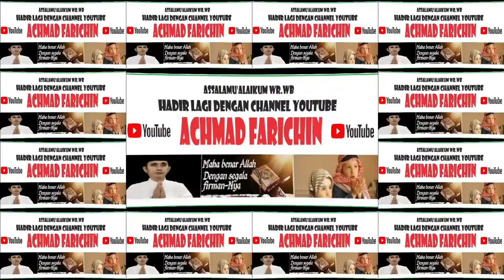ADZAN PERTAMA SHOLAT JUM'AT DI MASJID ISTIQLAL JAKARTA, 08 DESEMBER 2023